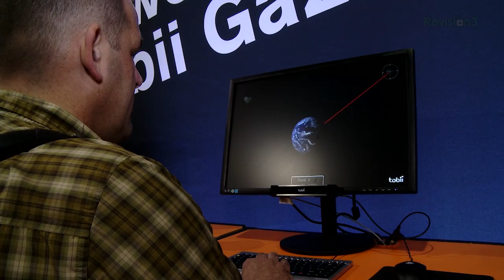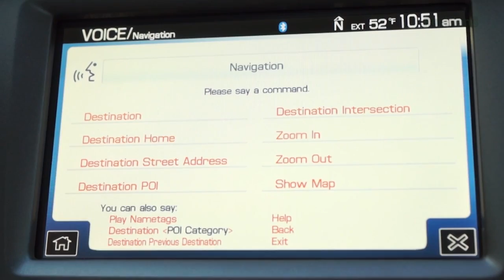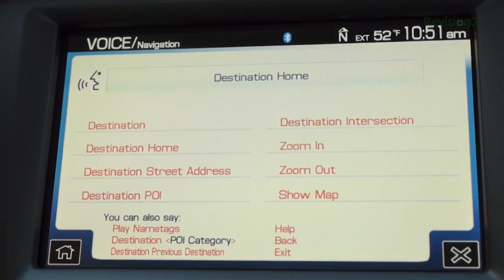Control Your Computer WITH YOUR EYES! The Tobii Gaze - CES 2013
Patrick takes a look at the most exciting aspect of the Intel presentation from earlier this week: The Tobii. Control the actions on your computer WITH YOUR EYES!

Product Name: Tobii REX Gaze
Company: Tobii TechnologiesRelease Date: Fall 2013Price: TBDFeatures: connects via USB, tracks eye movement using proprietary software

Watch CES 2013 coverage in one spot!